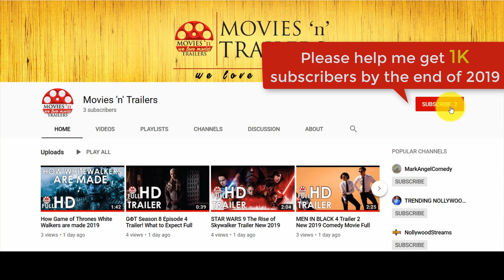Suits Season 9 Ep. 1: 12 Years 12 Hours scene FULL HD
Louis Litt pays Donna a visit one morning after no answer at Harvey's door only to find Harvey shabbily dressed in Donna's apartment, and yet Louis is clueless.

Genre: Drama, Legal

Credits
Creator: Aaron Korsh
Stars: Gabriel Macht, Patrick J. Adams, Meghan Markle